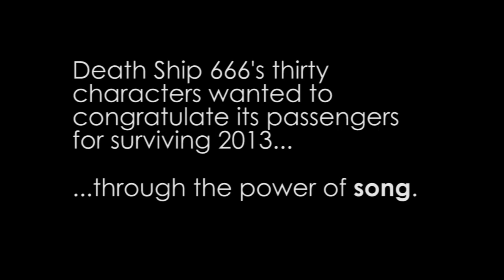Death Ship 666's thirty characters attempt to sing "Do they know it's Christmas time?"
Death Ship 666! is the five star, sell-out Edinburgh fringe epic disaster-movie parody play, following the doomed crew and passengers aboard a half-built cruise ship.

5 STARS - THREE WEEKS - "Unmissable ... this is perfection"

5 STARS - THE DAILY EXPRESS - "This show is so slick and fast-paced it will leave you in a tailspin"

5 STARS - TO DO LIST - "We were dragging the fifth star out of deep storage"

4 STARS - CHORTLE - "Magnificent".

Discover what other passengers are saying about